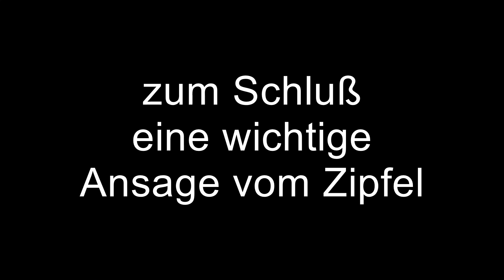Besuch bei Pete´s Stoff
Hallo Leute!

Herzlich willkommen zu einem nicht ganz ernst gemeinten Video ;)
Bitte sehts euch bis zum Ende an !

Hauter rein!